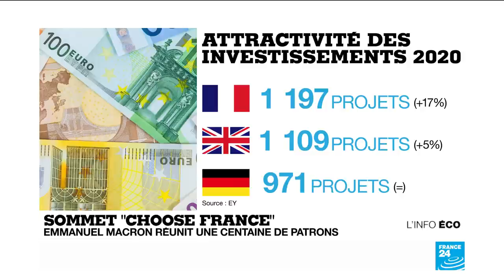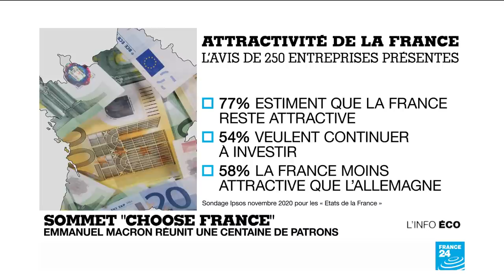Choose France : Emmanuel Macron veut vanter l'attractivité de la France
Emmanuel Macron réunit lundi une centaine de patrons de multinationales pour un sommet Choose France virtuel. Objectif : les convaincre de continuer à investir en France, malgré la pandémie de Covid-19. Si une seule annonce d'investissement est prévue lundi : celle de Merck, qui compte investir 42 millions d'euros dans son fonds de soutien à la recherche. Le gouvernement travaille pour qu'il y ait des annonces plus vastes cet été lors d'un sommet Choose France à Versailles, en présentiel, cette fois.